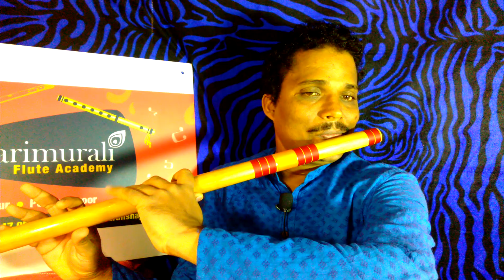Flute class in Malayalam rag desh part 1. By harimurali Flute academy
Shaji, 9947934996